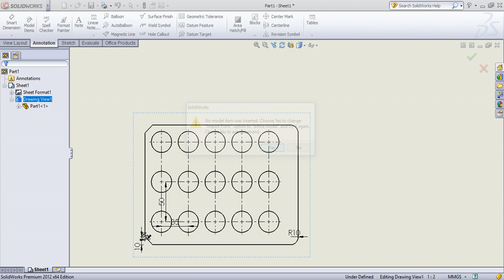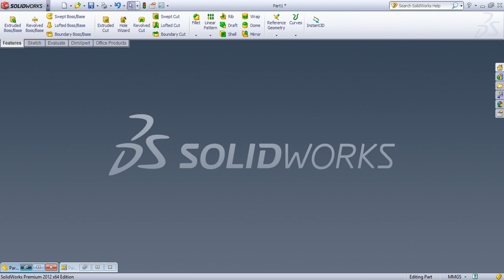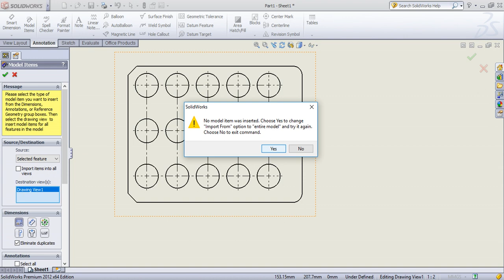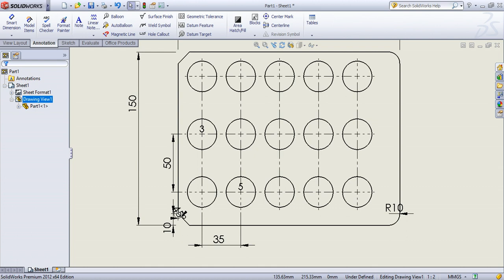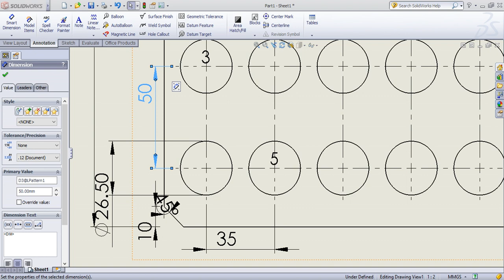SolidWorks Tutorial in Tamil 84 : Model Items | Auto Dimension | Drafting | Drawing